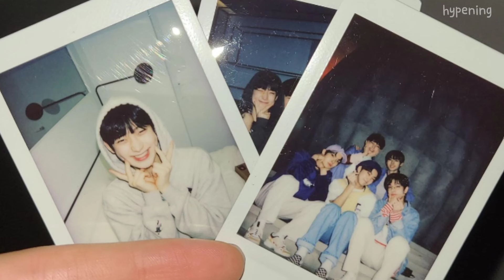sunoo and jungwon moments i think about a lot (pocketz)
I made another pocketz compilation video since I suddenly miss them and we had a lot of pocketz content these days hehe.

Also, thank you so much for supporting my first pocketz video I didn't expect it will gain a lot of views 😅.